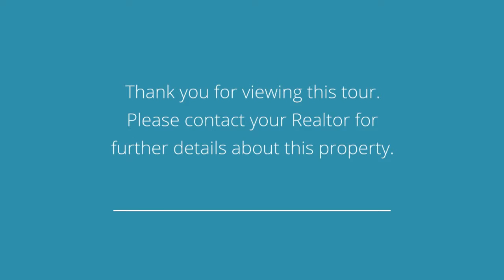53 Inwood Avenue Selden NY 11784 - Lina Lopes - Douglas Elliman - Central Suffolk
Lina Lopes

Beautiful Center Hall Colonial Features Large Formal Entryway, Sunken Den With Fireplace, All Large Spacious Rooms, Hardwood Floors Throughout, Eat In Kitchen With Granite And Tile, Circular Driveway, Large Yard Perfect For Entertaining! Taxes W/ Star $9340.06